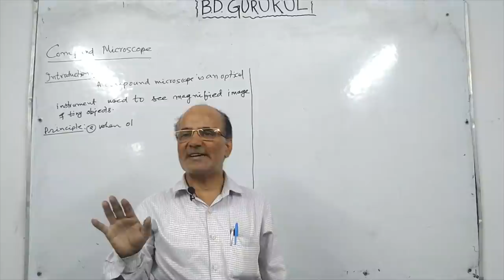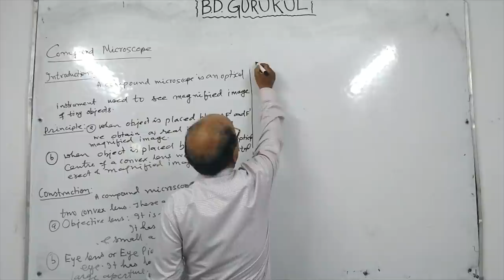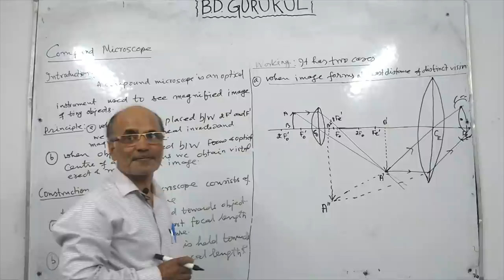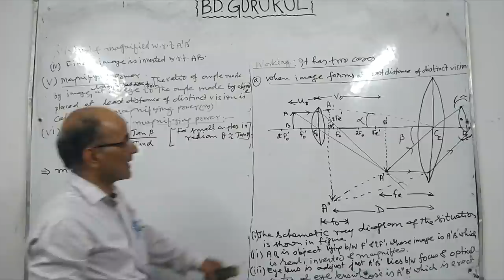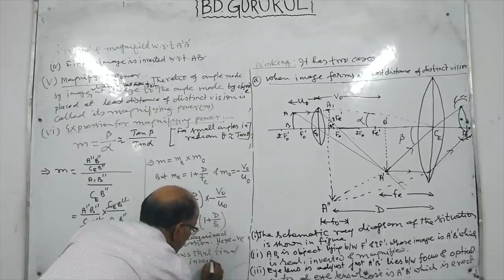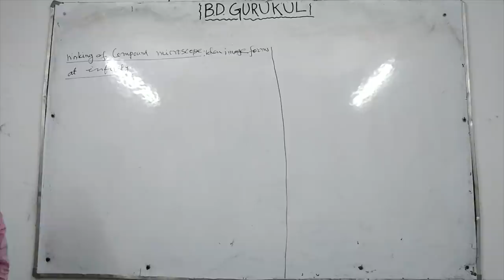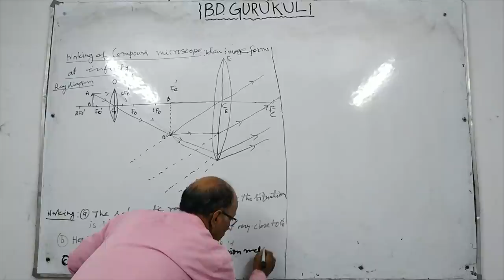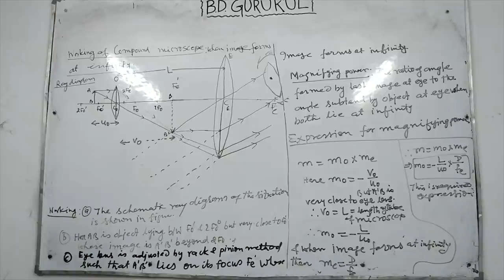compound microscope class 12 physics | lec 24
compound microscope

introduction

principle

construction

 objective lens

 eye lens or eye piece

working

working of compound microscope when image forms at least distance of distinct vision

working of compound microscope when image forms at infinity

ray diagram

ray diagram when image forms at least distance of distinct vision

ray diagram when image forms at infinity

magnifying power of compound microscope
when image forms at least distance of distinct vision

magnifying power of compound microscope when image forms at infinity

uses of compound microscope

physics
class-12
cbse icse bseb ib board all boards foundation ntse iit-jee neet

optics

Ray optics

unit 6

compound microscope

lecture-24

B.D.GURUKUL